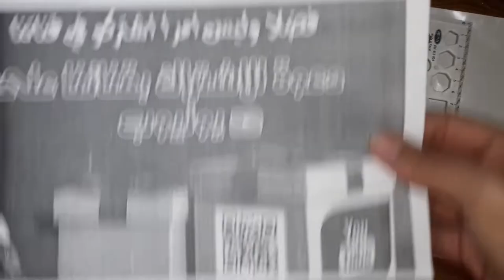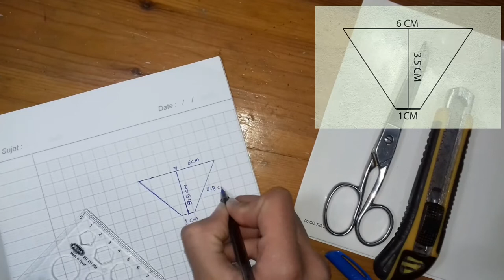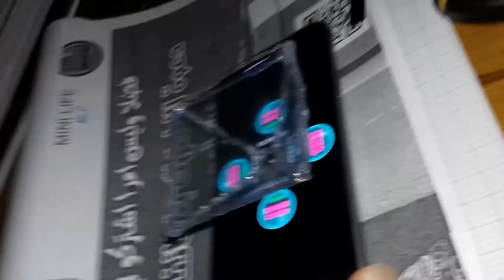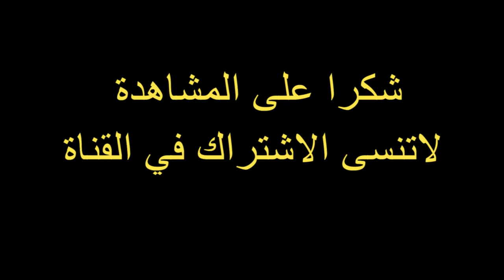كيف تصنع عارض 3D من البلاستيك/how to make free 3D hologram projector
minilife.ch#
BY
HAMD / GOHARY / MO

MINILIFE RAP#
حمد,الجوهري
HAMD,ELGOHARY